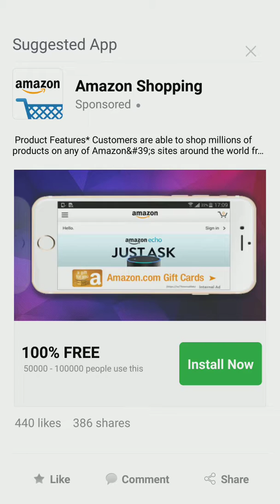Play clash royale